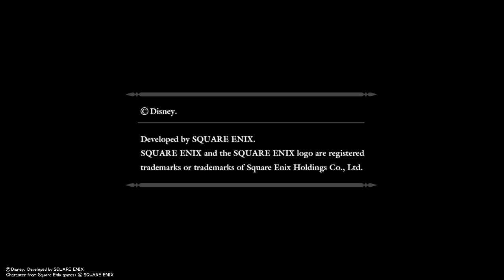Kingdom Hearts 0.2 Birth by Sleep - A Fragmentary Passage - Gameplay muto |ITA| Ep. 1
Benvenuti tutti quanti in questa mia nuova rubrica su uno dei giochi migliori (a mio parere) sino ad ora usciti! Questi video sono tutti delle Blind-Run (in pratica non ho visto gameplay o altro) e cercherò di pubblicarne uno al giorno. Suddividerò i video nei vari mondi che Aqua affronterà nel Reame dell'Oscurità. Buona visione!